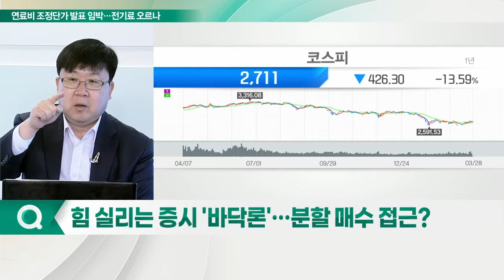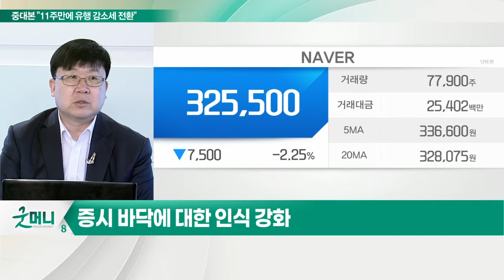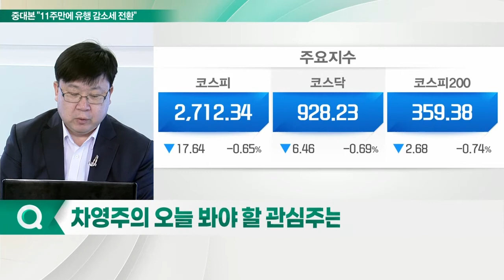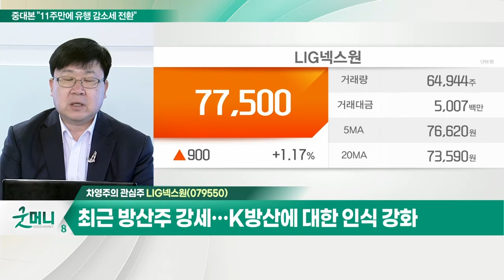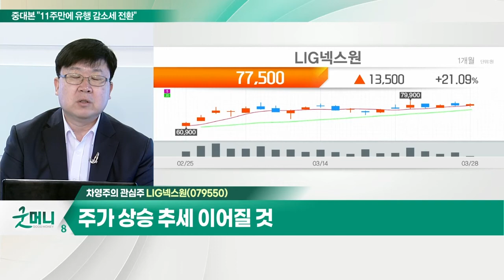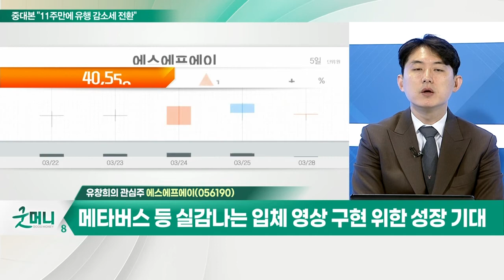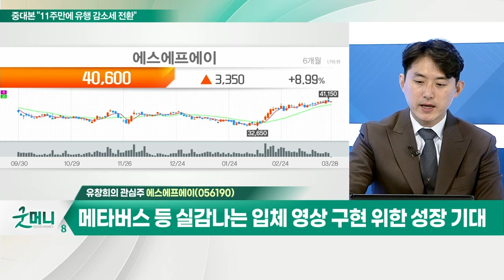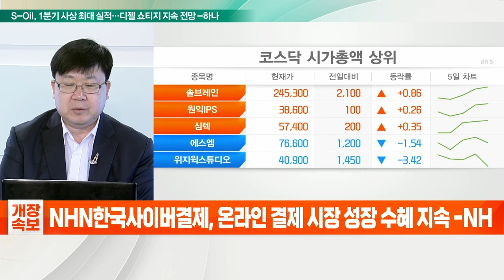LIG넥스원... K방산에 대한 인식 강화 / 에스에프에이... TV패널 대형화, 삼성전자 진출 등 수요 증가세 장기화_개장 관심주 (20220328)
Q. 힘 실리는 증시 '바닥론'… 분할 매수 접근?
- 증시 바닥에 대한 인식 강화
- 일부 대형주 주도주 역할 강화
- 분할 매수 관점으로 접근 유효

- 최근 방산주 강세… K-방산에 대한 인식 강화
- 주가 상승 추세 이어질 것

Q. 우크라 사태 장기화, 신재생에너지 뜬다?
- 우크라이나 사태 장기화, 에너지 시장 공급 불안
- 중장기 관점 및 정책 변화 기대… 신재생에너지 관심
- 유럽 2030년까지 480GW 풍력 신규 설치 전망
- 중국 태양광 의존도 감소 반사이익 기대
- OCI, 씨에스윈드 등 관심

- TV 패널 대형화, 삼성전자 진출 등 수요 증가세 장기화
- 메타버스 등 실감 나는 입체 영상 구현 위한 성장 기대
- 폴더블폰 출하량 올해 2,000만 대 이상 판매 예상
- 디스플레이 실적 추정치 개선 및 사업구조 다변화